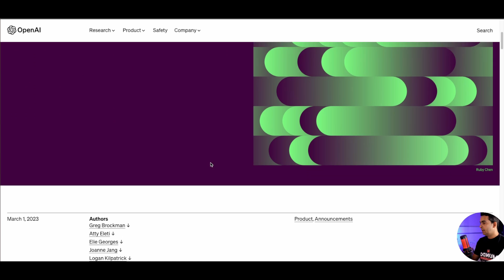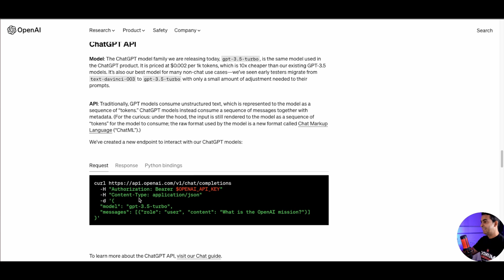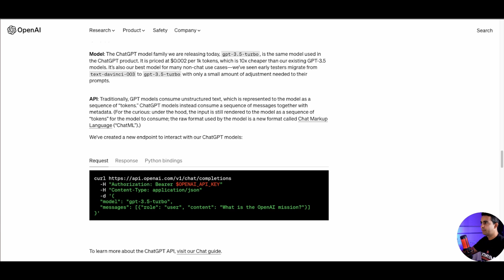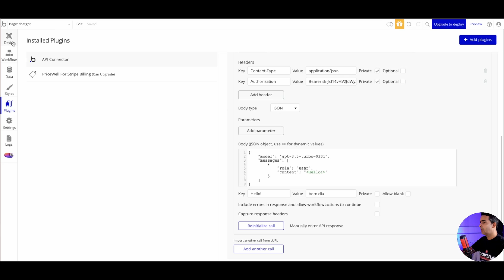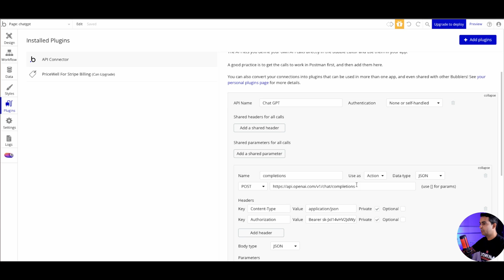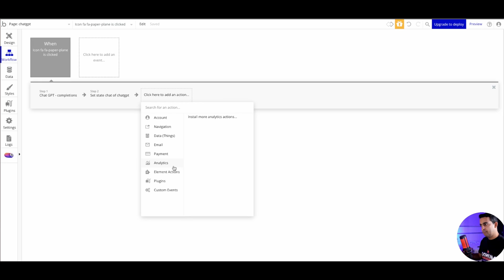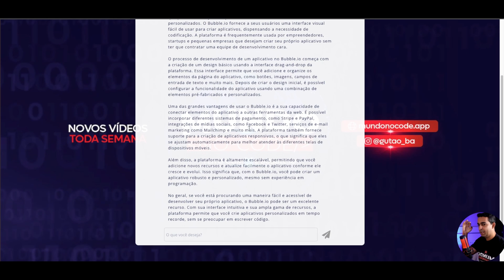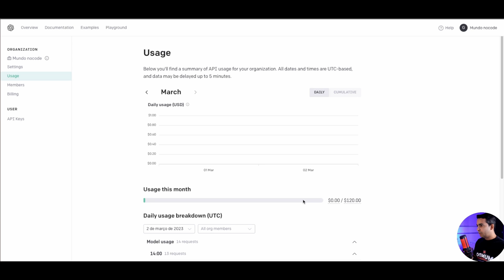API do ChatGPT Liberada AGORA É gpt-3.5-turbo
API DO CHAT GPT LIBERADA PARA DESENVOLVEDORES

📲GRUPO DO TELEGRAM📲
💻CURSOS RECOMENDADOS
CLUBE DO LÉO ANDRADE (APRENDA NO-CODE, LOW-CODE E HIGH-CODE):

00:01 INSCREVA-SE
00:05  APRESENTAÇÃO